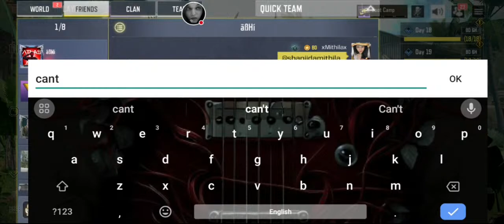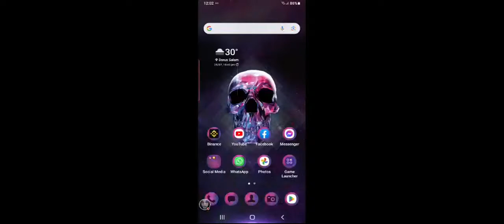Ranked Matches | Call of Duty Mobile Gameplay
Make sure to get the membership of Amazon Prime to get amazing deals in Amazon Prime Day (July, 11-12th).

Ring Doorbells, Cameras, Alarms and Bundles ▶️

Blink Smart Home Security Cameras and Doorbells ▶️

Echo Devices and Smart Home bundles ▶️

Echo Device Bundles ▶️

Kindle E-reader Essentials Bundles ▶️

Echo Frames (2nd Gen) | Smart audio sunglasses with Alexa | Pacific Blue with polarized sunglass lenses ▶️

Luna Gaming Bundles ▶️

Amazon Fire HD 8 tablet, 8” HD Display, 32 GB, 30% faster processor ▶️

Echo Show Devices and Smart Home Bundles ▶️

MSI SPATIUM M461 PCIe 4.0 NVMe M.2 4TB Internal SSD PCIe Gen4 NVMe (SPATIUM M461 PCIe 4.0 NVMe M.2 4TB) ▶️

TP-Link USB Bluetooth Adapter for PC, 5.0 Bluetooth Dongle Receiver (UB500) ▶️

VssoPlor Wireless Mouse, 2.4G Slim Portable Computer Mice with Nano Receiver ▶️

KOORUI 27 Inch FHD Monitor, Computer Monitors Full HD(1920 x 1080p) IPS Display 75Hz, HDMI, VGA, 5ms Response Time, 75 x 75 mm VESA Mountable, Frameless ▶️

KOORUI 24.5 Inch FHD Gaming Monitor, Computer Monitors Full HD (1920 x 1080), VA, 1ms, FreeSync & G-Sync Compatible, 2X HDMI(144Hz) & DisplayPort(170Hz), sRGB 99%, VESA, Tilt Adjustable, Eye Care ▶️

Nvidia 3060TI Best Deal ▶️

Acer Swift X SFX14-42G-R607 Creator Laptop | 14" Full HD 100% sRGB | AMD Ryzen 7 5825U | NVIDIA RTX 3050 Ti Laptop GPU | 16GB LPDDR4X | 512GB SSD | Wi-Fi 6 | Backlit KB | Windows 11, Gray ▶️

Fire TV Smart TV Bundles ▶️

$10 Amazon Smart Plug w/ Echo Devices ▶️

Kensington MagPro™ Magnetic Laptop Privacy Screen 14 inch, Removable 16:9 Laptop Privacy Filter, Anti-Glare, Blue Ray Reduction, Compatible with HP/Dell/Acer/Asus/Samsung/Lenovo (K58352WW) ▶️

USB C Hub ▶️

ORIbox Case for iPad 7th and iPad 8th and iPad 9th Gen [10.2 Inch] Clear,with 4 Corners Shockproof Protection ▶️

ORIbox Phone Accessories ▶️

LED Wireless Mouse, Rechargeable Slim Silent Mice 2.4G Portable Office Optical Mouse with USB Receiver and Type-C Adapter, 3 Adjustable DPI (Light Purple) ▶️

COZSINOOR Bed Pillows for Sleeping Hotel Quality Luxury Down Alternative Plush Pillow - Cooling Breathable Soft Premium Microfiber Cover for Side Back and Stomach Sleepers  ▶️

Tribit USB Headset with Microphone for PC, CallElite83 Stereo Wired Headphone with Noise Cancelling Mic, 3.5mm/USB, in-Line Controls, Mic & Speaker Mute Button ▶️

Tribit Kids Bluetooth Headphones with RGB Lights, Starlet02 Safe Sound Tech+ 85dBA Volume Limited, 56H Playtime & HiFi Stereo, Built-in Mic, Over Ear Kids Wireless Headphones for iPad/School/Tablet ▶️

RVP+ USB C Docking Station 3 Monitors, 13-in-1, Triple Display-4K HDMI & DisplayPort Dual Monitors, 5Gbps USB-C/A Data Transfer, 100W Laptop-Charging, Gigabit Ethernet, Audio (RVP-082321) ▶️

Electronics and Accessories ▶️

Koonie Fan ▶️

Beauty Tools & Accessories ▶️

Andis 80745 Ionic Professional Bonnet Hair Dryer - Includes 40" Flexible Hose & Convenient Storage Case, Fits on Average Size of 1" Roller, 2-Speed/ 2 Heat Settings for Styling - 500 Watts, Black ▶️

YoungSee Tip Hair Extensions Blonde Pre Bonded, 18 Inch, 50g ▶️

AILLSA Long Coffin Nail Tips - Upgraded Matte Soft Gel Full Cover Nail Tips No Filed, 240Pcs Pre-shaped Gelly Tips Acrylic Clear Fake Press On Nail Tips for Soak Off Nail Extension 10 Sizes ▶️

Jewelry from Fossil, Michael Kors, and Swarovski ▶️

Bruno Marc Women’s Slip-on Loafers Casual Shoes ▶️

Delsey Luggage ▶️

Waterpik Water Flossers ▶️